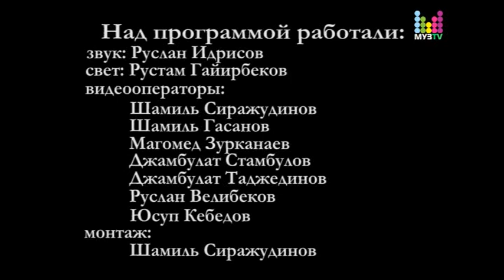Голос Кавказа 2 гор Хасавюрт 2012 5